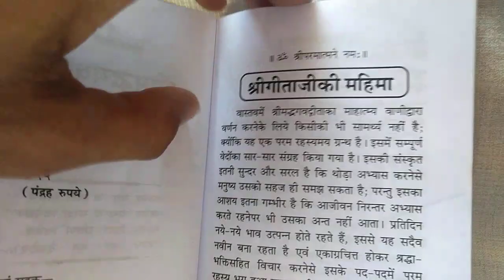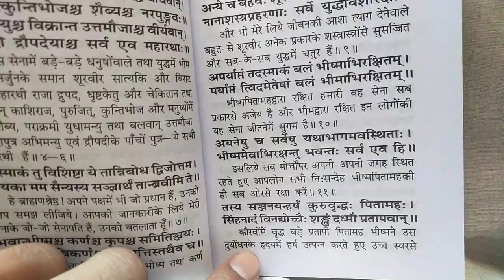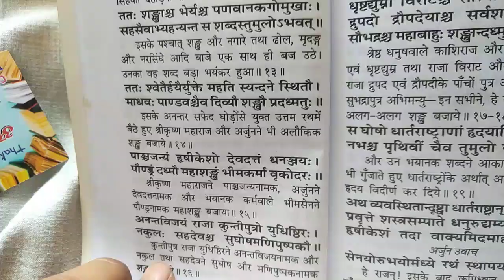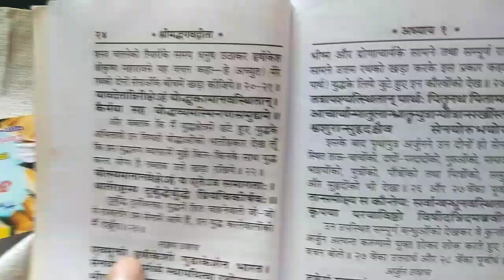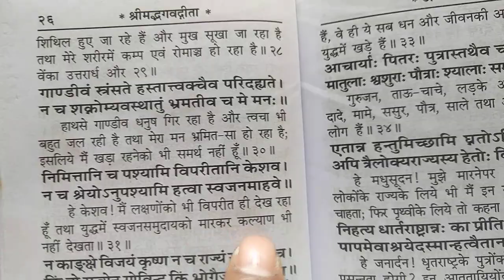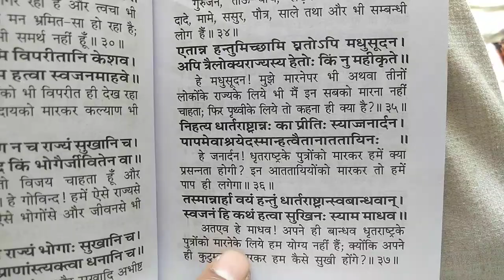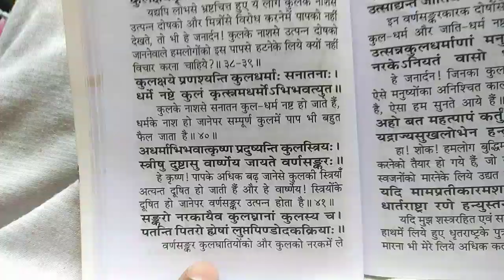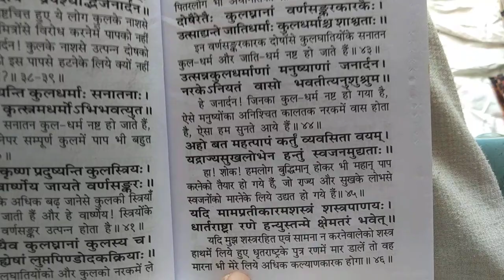#3 🚩Gita Updesh(Gyan) By Krishna in hindi |Shlok 11 to 47 🙏Hindi Arth sahit 👍|Gita Saar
#3 🚩Shri Madbhagbat Gita Shlok 11 to 47 🙏 Hindi Arth sahit  By Thakur Girjamunesh Aryan 👍|Gita Gyan

welcome guys

hello guys Aaj Maine is video mein Shri Geeta Ji Ke Shlok 11 se shlok 47 Tak arthat Pratham adhyay Ke Jo shlok Hain unke Arth ko cover kiya hai aur isase pahle ki part mein first part Mein Geeta ka gyan Geeta Ki Mahima aur second part Mein Geeta ji ka ek shlok se 10 shlok Tak cover kiya tha aur is video mein Humne is log 11 se shlok 47 Tak 47 shlok Tak Arth cover Kiya Hai arthat pahla adhyay cover kiya hai to aapko yah video kaisi lagi aap Rai Apne vichar comment Mein Jarur prastut Karen Jarur den Jay Shri Krishna Jay Shri Radhe Om Shri parmatmane Namah

#3 🚩Gita Updesh By Krishna Shlok 11 to 47 🙏Hindi Arth sahit  By Thakur Girjamunesh Aryan 👍|Gita Gyan